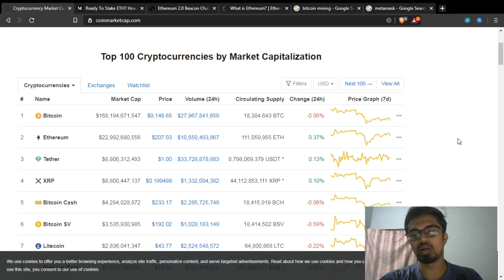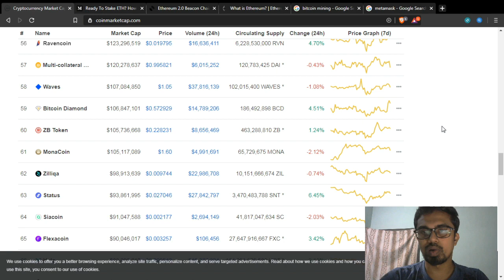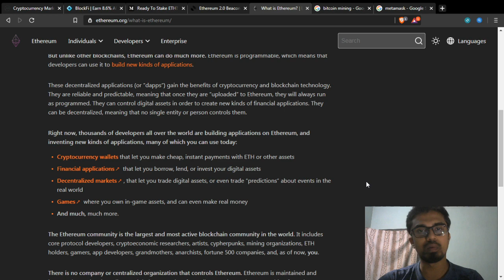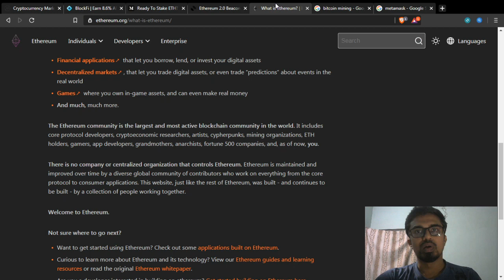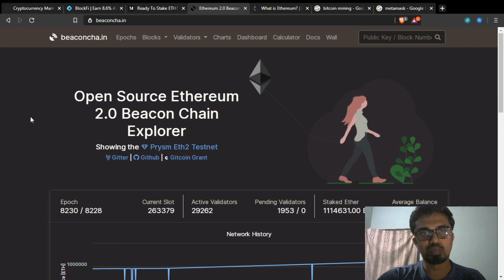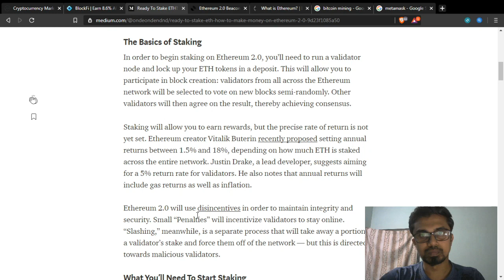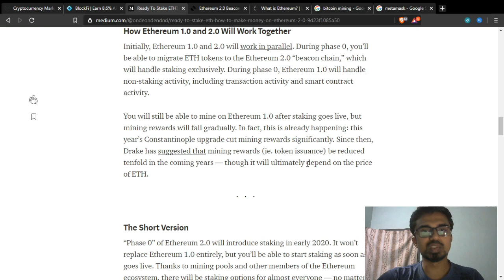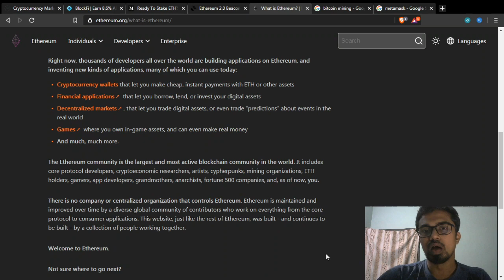Ethereum 2.0 Explained | Tamil | DinuUd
Ethereum transaction verification is done traditionally via Proof of Work (PoW) consensus algorithm in the process called mining.
The Ethereum community has decided to move from a Proof of Work (PoW) to a Proof of Stake (PoS) consensus algorithm. This transition means that the role of miners will weaken and that staking will become the predominant way to validate transactions.
The process of switching to the PoS algorithm is carried out in stages, however the final steps are constantly delayed due to the complexity of the whole process.

If you are interested to buy&sell bitcoin and coins like Ethereum, Litecoin, Ripple, etc,... kindly use the link below to register.

DinuUd Channel Cover all the topics like politics, cinema, sports, trends topics and technology. Shortly we have plan to redesign the channel to help other Youtubers and Upcoming people into Digital World.